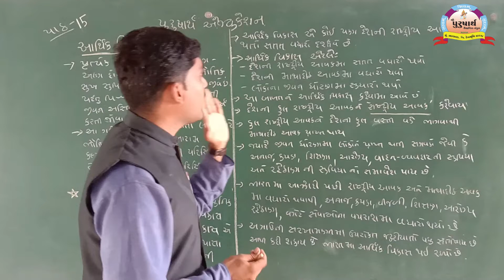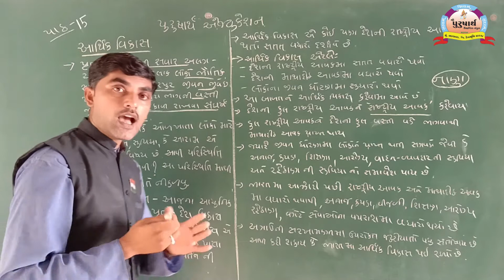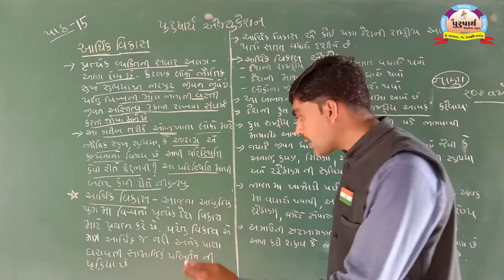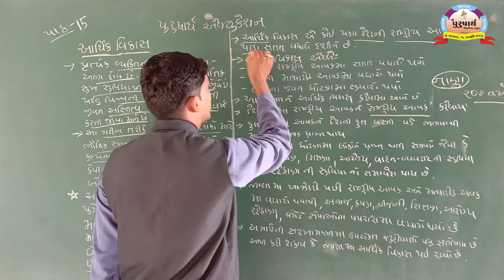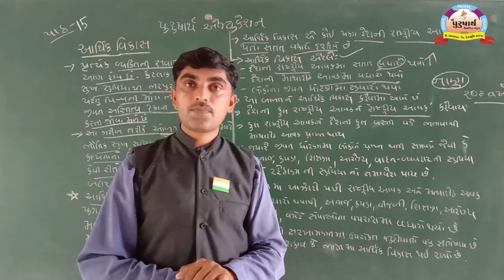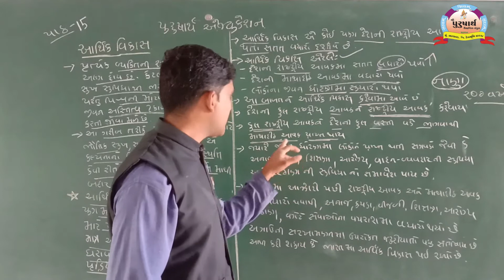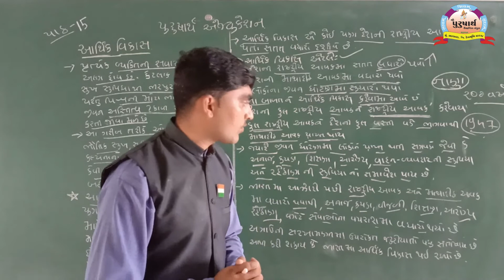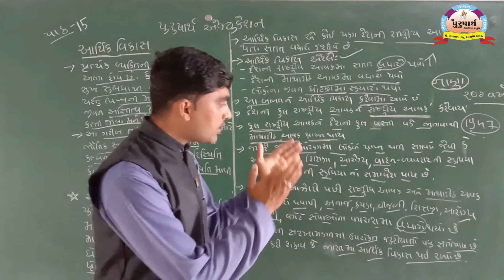Class 10 || Social Science || Unit-15(1) Jagdishbhai Ambaliya || Purusharth Education Bhanvad